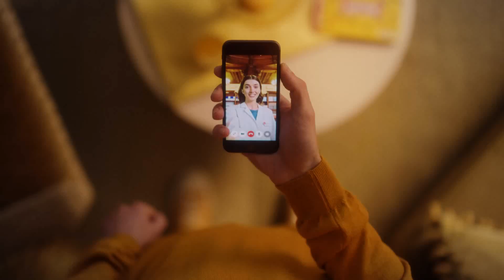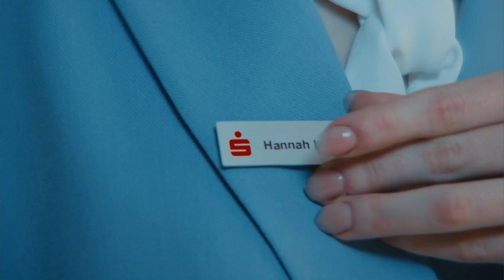halbzeit: Die Fitness-Rentner aus Neustadt bei Coburg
In dieser Ausgabe der "halbzeit" besucht TVO die beiden Rentner Ilona und Jürgen Greiner. Trotz ihres fortgeschrittenen Alters von 72 und 77 Jahren denken beide nicht daran, einen Gang zurückzuschalten. Das Ehepaar Greiner ist kein gewöhnliches Paar, schließlich sind beide mehrfache Kraftsport-Weltmeister. Reporter Xaver Schröder hat sie bei ihrem Training begleitet.